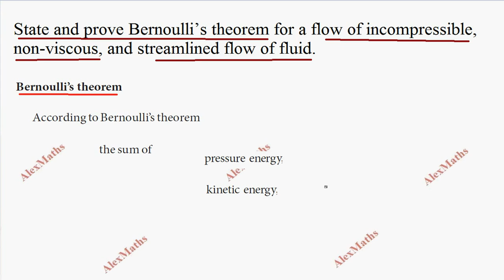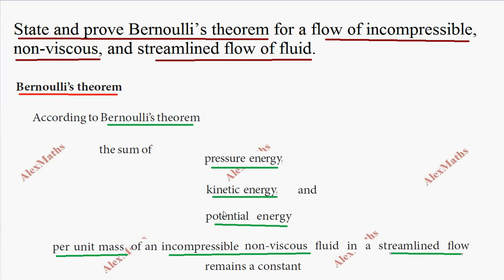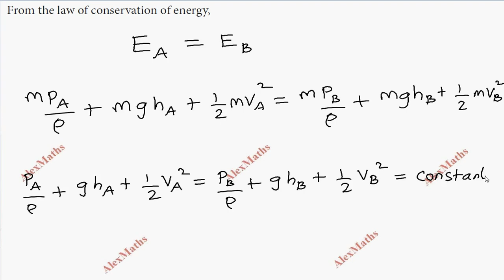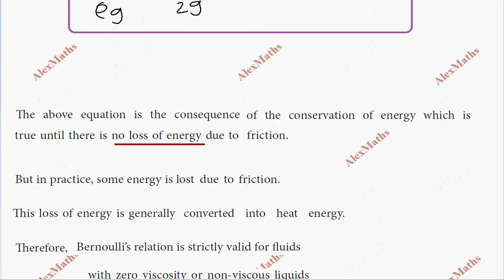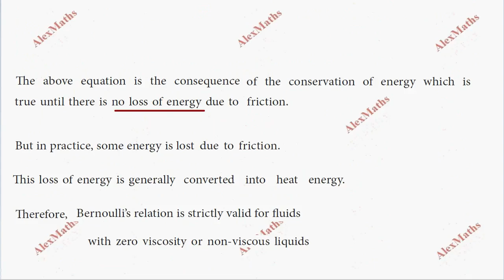Bernoulli’s theorem | Class 11 Physics | Properties of Matter | TN Syllabus